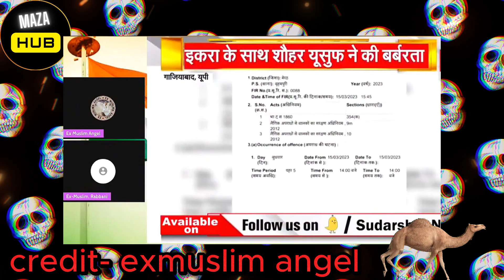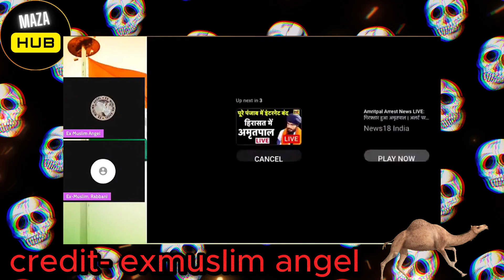ex muslim Love Jihad to Hindu Girl by whole Family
credit - ex muslim angel

News nation|India tv|Short|Short video|Humanity Vs Islam